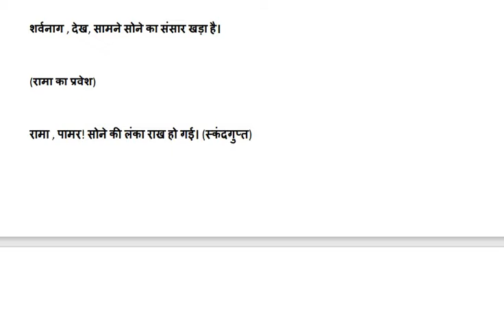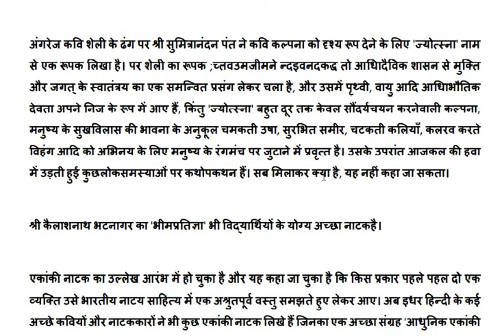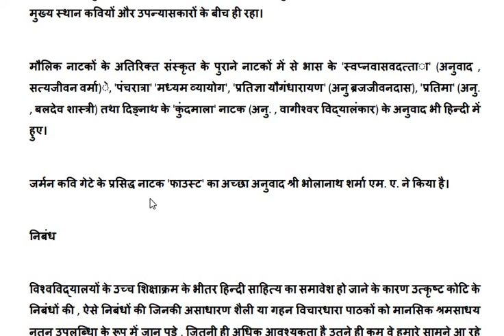गद्यकाल/ हिंदी साहित्य इतिहास/ नाटकों का इतिहास/ net, jrf, pgt, tgt, dssb, hindi chhoti kahaniya/ 19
गद्यकाल
 हिंदी साहित्य इतिहास
 हिंदी साहित्य का इतिहास
 रामचंद्र शुक्ल
 नाटकों का विकास
net, jrf, pgt, tgt, dsssb, hindi chhoti kahaniya
भाग 19